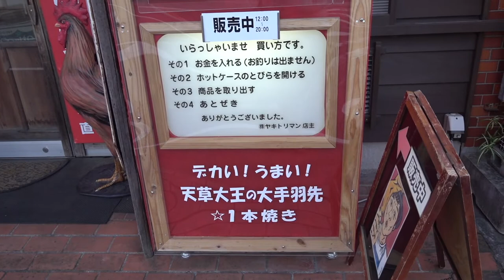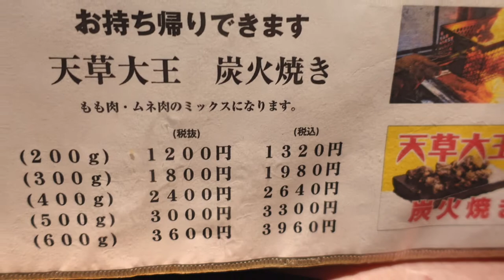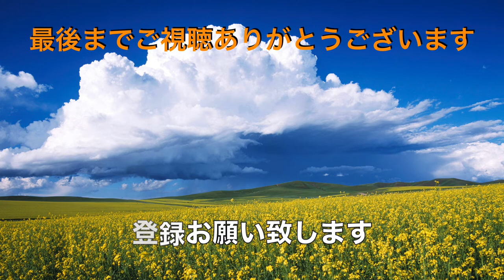【ヤキトリマン】 旅の最後の夜 天草大王の焼き鳥を食す ＃1144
遺産相続調査とプチ観光の旅も終わりです、最後の夜は外出しての食事としました、宿泊しているホテルのそばに、美味しいお店があり訪問しました。